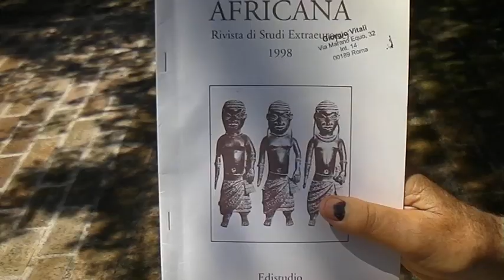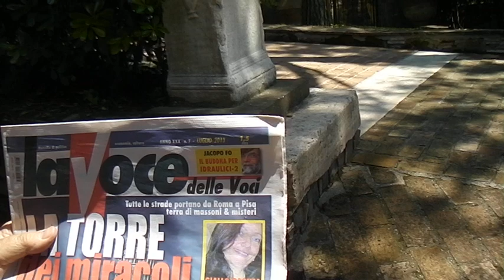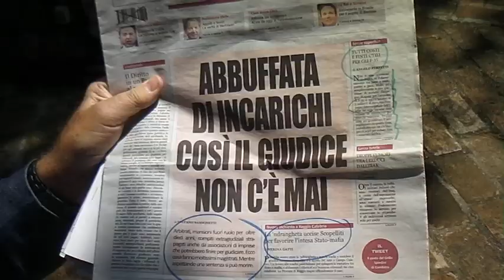GIORGIO VITALI IN MERITO COMBONIANI IN TERRA D'AFRICA E COINVOLGIMENTI GEOPOLITICI SDV 0244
GIORGIO VITALI IN MERITO AI COMBONIANI IN TERRA D'AFRICA E COINVOLGIMENTI GEOPOLITICISIA DELL'EX STATO DELLA CHIESA E SUCCESSIVAMENTE DEL REGNO D'ITALIA E DELL'"IMPERO".